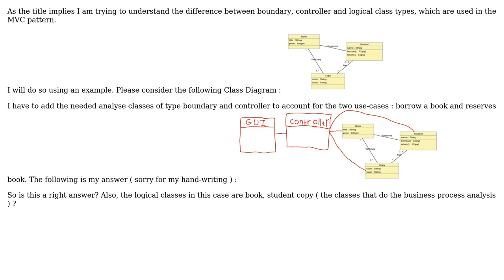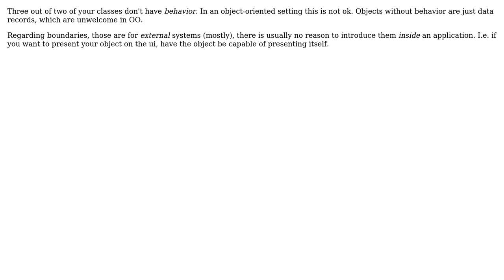Needs to understand the difference between boundary, controller, logical class types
Software Engineering: Needs to understand the difference between boundary, controller, logical class types

With thanks & praise to God, and with thanks to the many people who have made this project possible! | Content (except music & images) licensed under CC BY-SA | Music | Images & others | With thanks to user Robert Brautigam user John adams user Christophe and the Stack Exchange Network Trademarks are property of their respective owners. You are responsible for your own actions.